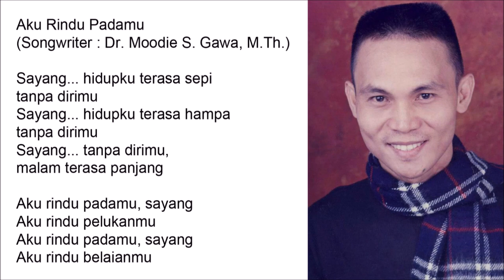Aku Rindu Padamu - Singer : Blacktator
Aku Rindu Padamu

Sayang... hidupku terasa sepi
tanpa dirimu
Sayang... hidupku terasa hampa
tanpa dirimu
Sayang... tanpa dirimu,
malam terasa panjang

Aku rindu padamu, sayang
Aku rindu pelukanmu
Aku rindu belaianmu